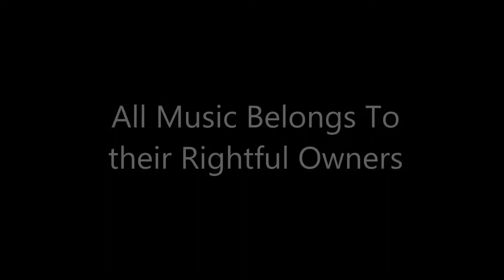Sled Video #2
This is a non descriptive description